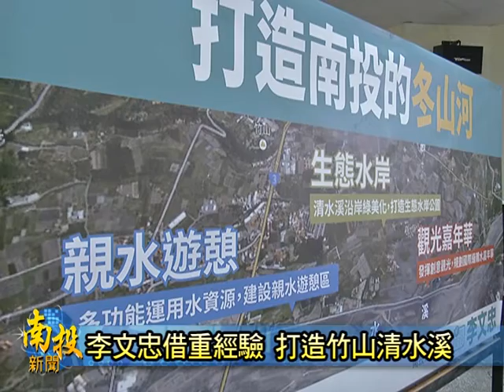南投新聞-竹山李文忠打造冬山河政策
民進黨南投縣長參選人李文忠，今日是邀集宜蘭縣前縣長劉守成、現任縣長林聰賢，以及立法委員田秋堇，一起在竹山鎮中和里，召開一場竹山觀光的政策發表會，希望藉由宜蘭打造冬山河的經驗，未來當選縣長後，將會利用有限的資源，帶領南投縣走出困境，並重現竹山鎮的繁華。